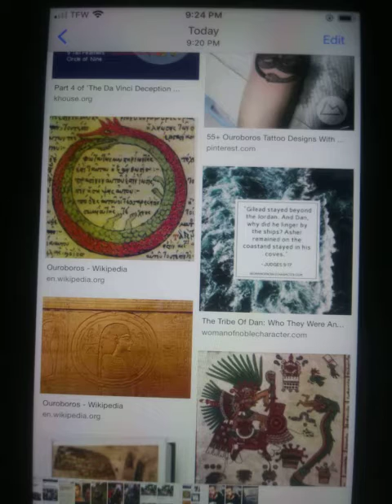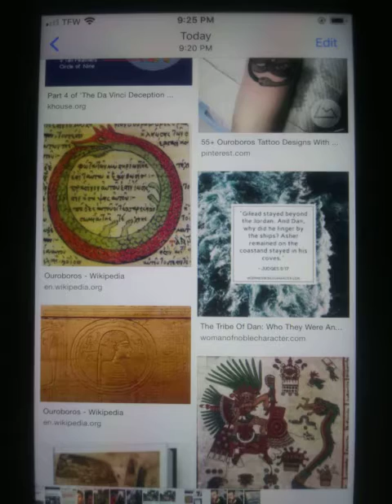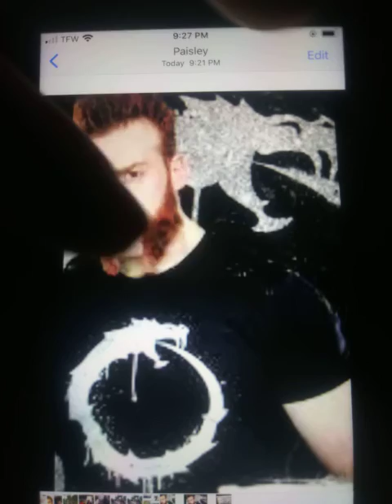Tribe of Dan New World Order WWE Wrestling Shemus and the Oroborus